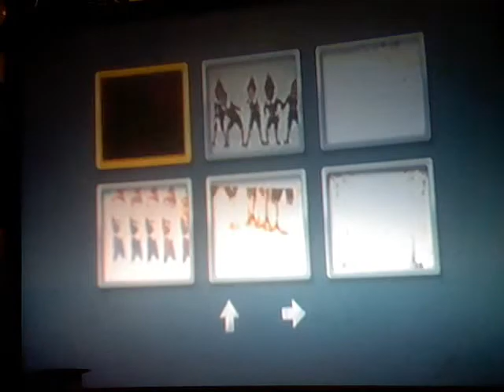TINA PEDRO ASHLEY GAVIN and MARGUERITE